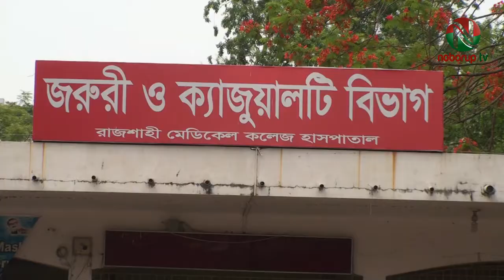রাজশাহী মেডিকেলে করোনায় আরো ৫ জনের মৃত্যু। 5 more people died in Rajshahi Medical Corona.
রাজশাহী মেডিকেল কলেজ হাসপাতালের করোনা ইউনিটে গত ২৪ ঘন্টায় করোনায় আক্রান্ত হয়ে ও উপসর্গ নিয়ে আরো ৫ জনের মৃত্যু হয়েছে।
আজ শুক্রবার সকালে রাজশাহী মেডিকেল কলেজ হাসপাতালের পরিচালক ব্রিগেডিয়ার জেনারেল শামীম ইয়াজদানী বিষয়টি নিশ্চিত করে জানান, বৃহস্পতিবার সকাল ৮টা থেকে শুক্রবার সকাল ৮টা পর্যন্ত গত ২৪ ঘন্টায় হাসপাতালে করোনায় আক্রান্ত ও উপসর্গ নিয়ে চিকিৎসাধীন অবস্থায় ৫ জন মৃত্যু বরণ করেন। এদের মধ্যে আক্রান্ত ৩ জন ও উপসর্গ নিয়ে ২ জন মৃত্যুবরণ করেন। মৃতদের মধ্যে রাজশাহীর ২ জন, চাঁপাইনবাবগঞ্জের ২ জন ও নওগাঁর ১ জন বাসিন্দা রয়েছেন। মৃতদের স্বাস্থ্যবিধি মেনে দাফন করতে নির্দেশনা দেয়া হয়েছে।
গত ২৪ ঘন্টায় করোনায় আক্রান্ত ও উপসর্গ নিয়ে ২২ জন নতুন রোগী ভর্তি হয়েছে। বর্তমানে হাসপাতালে করোনার আক্রান্ত ও উপসর্গ নিয়ে ১৪০ জন রোগী ভর্তি রয়েছেন। আর হাসপাতালের করোনা ইউনিটে বেড সংখ্যা রয়েছে ২৮৬টি।
রাজশাহী জেলা সিভিল সার্জন জানান, গতকাল মহানগর ও জেলায় ৩৪৫ টি করোনার নমুনা পরীক্ষা করে ৪২ জন শনাক্ত হয়েছে। যা শতকরা ১২.১৭ ভাগ। এর আগে গত পরশু ছিল ১৪.৮৩ ভাগ।
গত আগস্ট মাসে রাজশাহী মেডিকেল কলেজ হাসপাতালে করোনায় আক্রান্ত ও উপসর্গ নিয়ে চিকিৎসাধীন অবস্থায় ৩৫৪ জন রোগী মৃত্যুবরণ করেন।